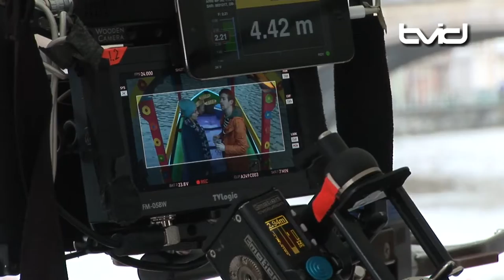Wat mannen willen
Gent was afgelopen weken het decor voor de opnames van de nieuwe Vlaamse film ‘Wat Mannen Willen’, de eerste langspeelfilm van Filip Peeters als regisseur.
Marmalade Films koos er bewust voor om Filip Peeters deze film te laten regisseren.
Als een acteur regisseert dan doen ze dat op een totaal andere manier
Het resultaat van Wat Mannen Willen en Filip Peeters als regisseur in zijn opdracht geslaagd  is  zal in het najaar te zien zijn in de bioscoop